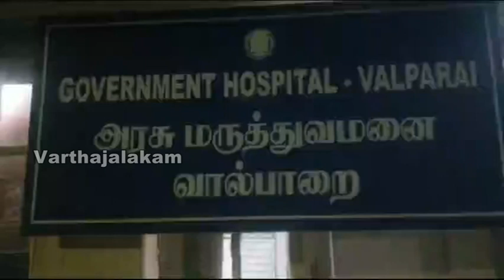പുലിയുടെ ആക്രമണത്തില്‍ 7 വയസ്സുകാരന് ഗുരുതരമായി പരിക്ക്